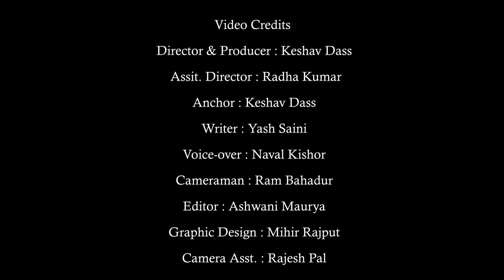JAZBA | CORONA VIRUS snatched a mother's child | कोरोना वायरस ने छीना एक माँ का लाल | EP 02 (HINDI)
Sometimes life makes a person stand at such a painful point, every moment of his day is spent in the shadow of pain and tears.

कभी कभी जिंदगी इंसान को कुछ ऐसे दर्द भरे मोड़ पर लाकर खड़ा कर देती है उसका हर दिन हर पल दर्द और आसुओं के साये में बीतता है |

Pyaar Dijiyega ❤️

Video Credits :
Director & Producer : Keshav Dass
Screenplay & Production : Radha
Writer : Yash Saini
Voice-over : Naval Kishor
Cameraman : Ram Bahadur
Editor : Manoj Kumar
Graphic Designer : Mihir Rajput
Spot Boy : Vishal Sharma